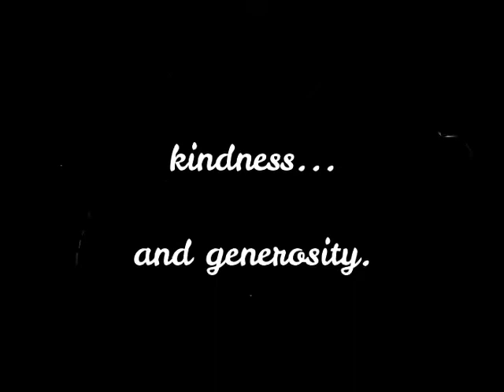SOUND Affect Spring 2020 Trailer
SOUND Affect spring concert "Imagine" will be airing live on Facebook on Sunday, May 24 at 6pm.